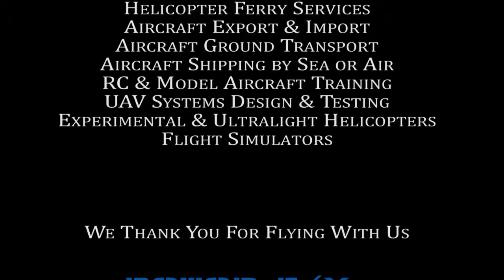Sam Lemberger Discovery Airplane flight lesson at ROTOR F/X on June 5th, 2017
Discovery Airplane flight lesson at ROTOR F/X on June 5th, 2017 with student Sam Lemberger